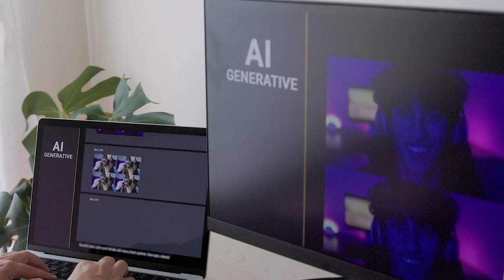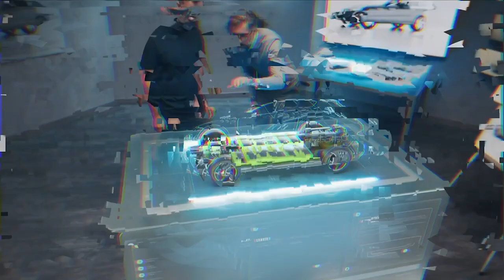Aplicaciones de IA con modelos generativos